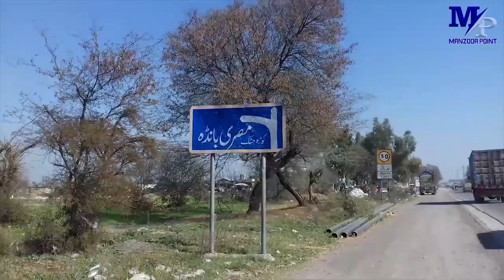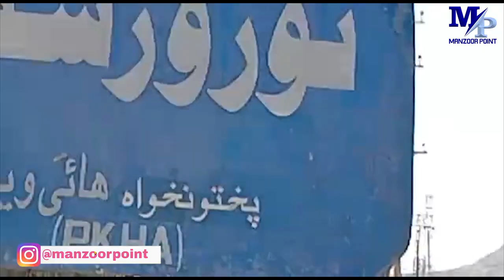Malandrai War 1586 between Mughal Empire and Pakhtun Yousazai tribe.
Jang-i-Malandrai 1586
 In late 1585, Mughal Emperor Akbar sent military forces under Zain Khan, Abul Fatah and Raja Birbal to crush the Pakhtun Yousafzai tribe.
Pakhtuns especially Yousafzai never accepted outsiders and each time started war agaist them. Mughal Empire was a great power and had large army therefore Pakhtuns especially Yousafzai tribe started guerrilla warfare against them. Mughal Emperor Akbar started campaign against them led by his brave commander General Zain Khan. When he faced great resistance in Swat he asked Akbar for help. Akber sent two armies led by Raja Birbal and Abul Fatah. Once again they started their complain towards Bunir for plain area to fought a war against Yousafzai tribe but in Karakar pass and Malandrai pass they were destroyed and defeated by them.
In February 1586, about 8,000 Mughal soldiers, including Birbal, were killed near the Malandrai Pass between Mardan and Buner by the Yusufzai lashkar led by Malik Kalu Khan Baba. A tinny pass near Malandrai (Rustam) named Birbal pass after this war and believe that Birbal killed here but his dead body not founded. This was the greatest disaster faced by the Mughal Army during Akbar's reign.
Attributes: Templates been taken from Mixkit.com